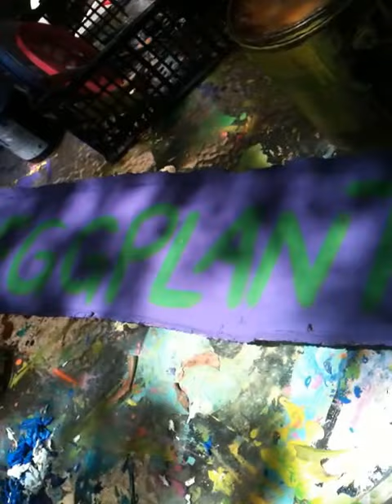Painting "The Eggplant" sign for the chicken coop at The Monkey Farm - woof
This is "Marina", our live-in volunteer from Sau Paulo, Brazil and Heather from Imperial, California. Marina is painting a sign for our chicken coop that says "The Eggplant".

The Monkey Farm is a non-profit organization made up of volunteers from all over the world creating a revolutionary new “think outside the box” model for monkey and wildlife rescue. We are at Playa Ocotal beach in Costa Rica. Our wildlife are free-range so they can go back into the wild when they decide they are ready, rather than having it forced upon them, or worse, keeping them in cages long after they are ready to be free. We do not exploit our animals, therefore we never charge visitors to see the animals, nor do we charge for volunteering and working with the animals. We're also striving to make the farm sustainable and self-sufficient using organic permaculture methods. Come and visit or volunteer at The Monkey Farm in Playa Ocotal, Guanacaste, Costa Rica, just minutes from Playa del Coco.